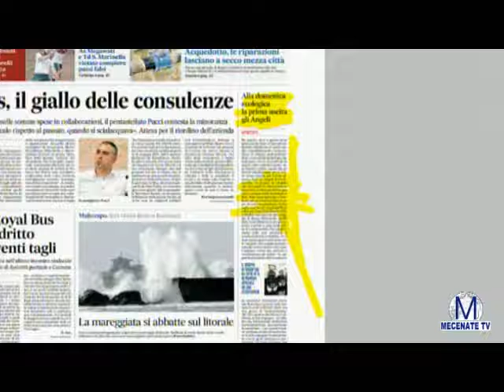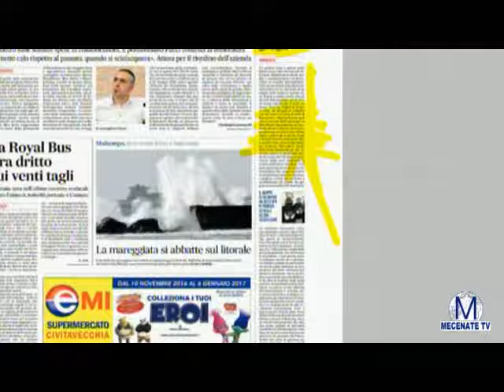Angeli di Civitavecchia a MecenateTV